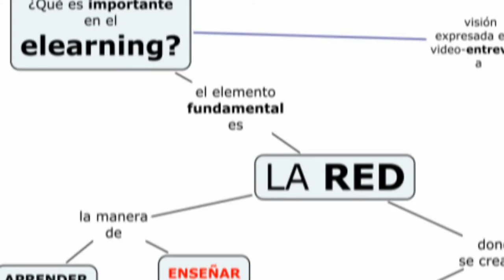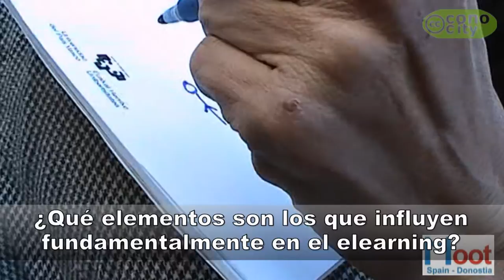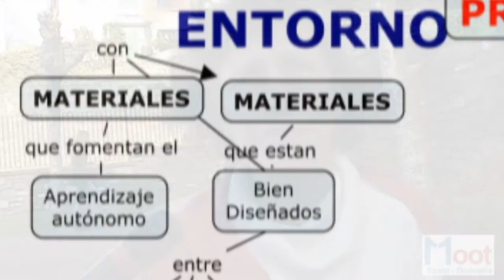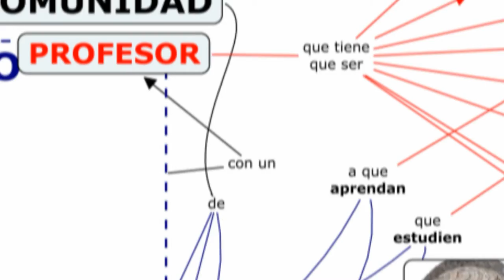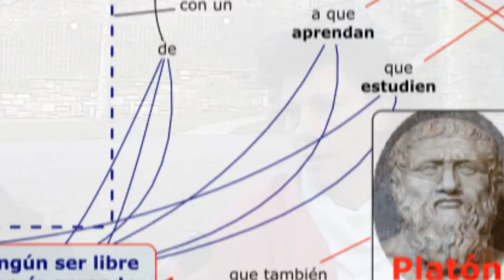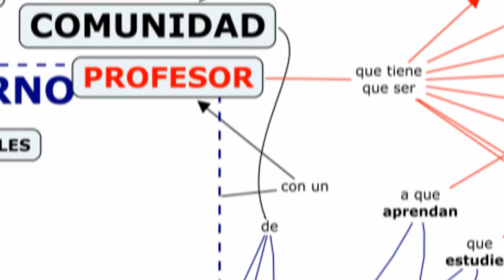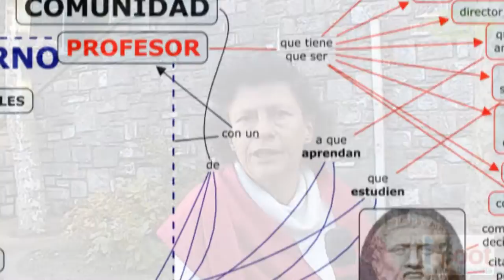elearning_by_lluisa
Que es lo importante del elearning explicado por Lluïsa Nuñez a Joan Queralt